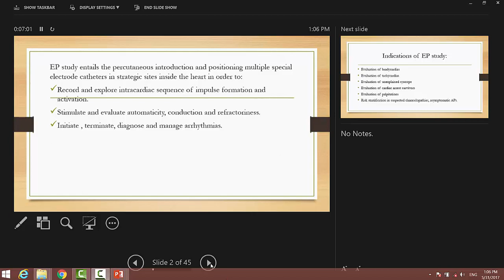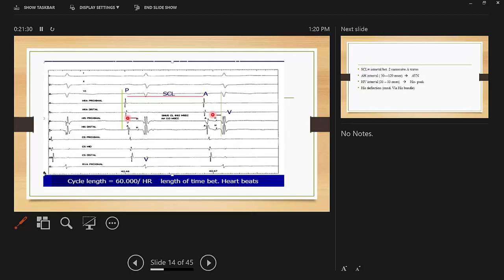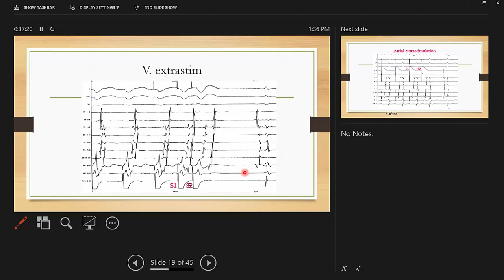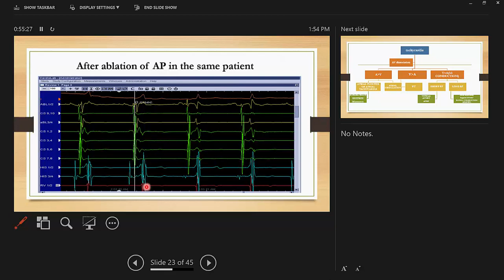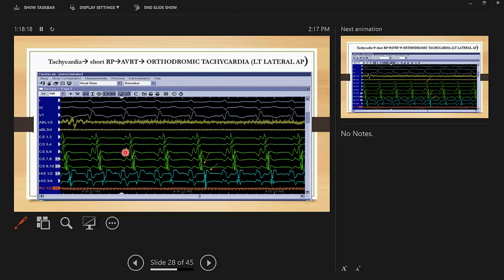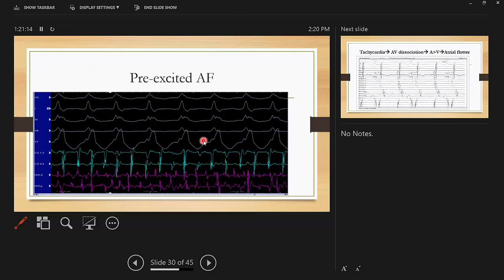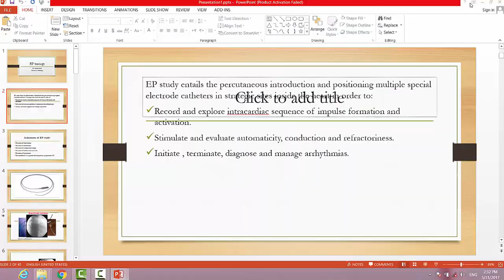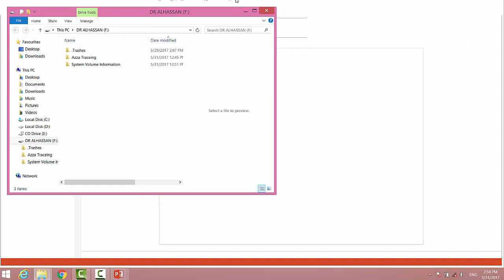electrophysiology tracing dr ahmad yehia